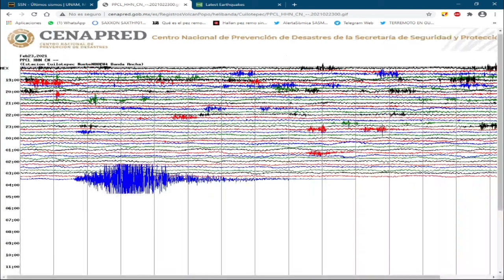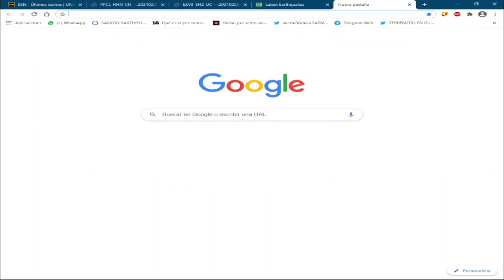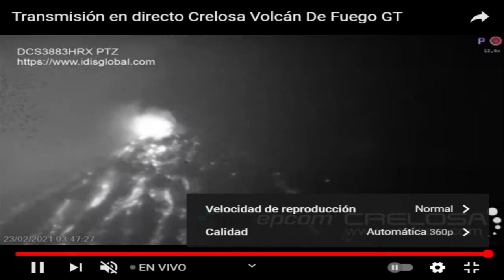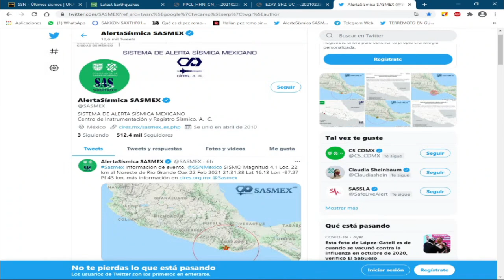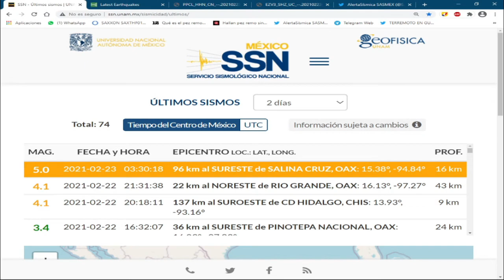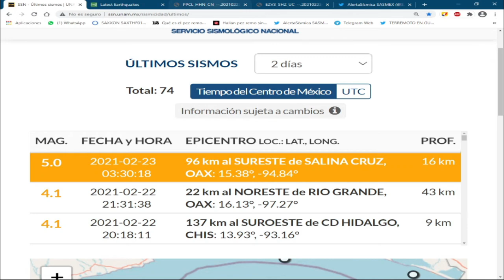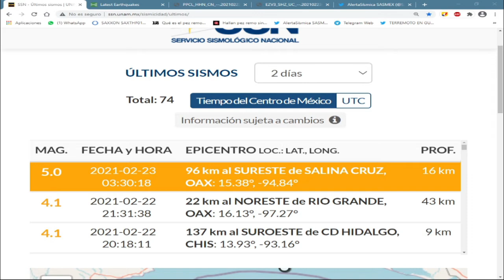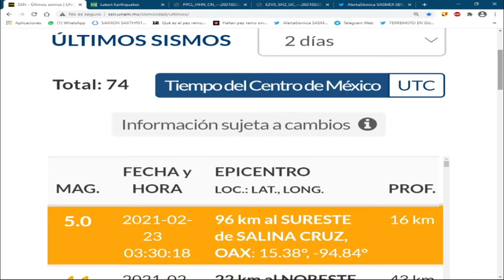🔴🔴2M5 EN MEXICO E IMPACTO SOLAR 🔴ALERTAS Y PREVENIDOS🔴🔴